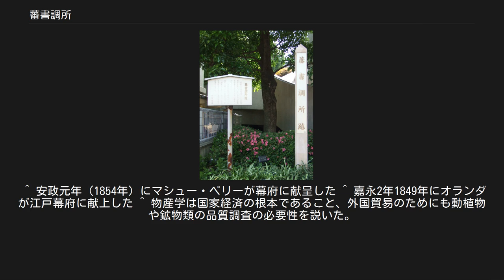蕃書調所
九段南の「蕃書調所跡」の碑 / 1856年（安政3年）開設時の所在地に建立 蕃書調所（蛮書調所 / ばんしょしらべしょ）は、1856年（安政3年）に発足した江戸幕府直轄の洋学研究教育機関。
開成所の前身で東京大学の源流諸機関の一つ。
 ペリー来航後、蘭学にとどまらない洋学研究の必要を痛感した江戸幕府は、従来の天文台蛮書和解御用掛を拡充し、1855年（安政2年）、「洋学所」を開設した。
（教授手伝にはこの後坪井信良（安政4年）、赤沢寛堂（安政5年）、箕作秋坪（安政6年）、も加わる。
） 幕臣の子弟を対象に（1858年（安政5年）以降は藩士の入学も認めた）、蘭学を中心に英学を加えた洋学教育を行うとともに、翻訳事業や欧米諸国との外交折衝も担当した。
語学教育は降盛、書籍は次第に充実し、自然科学部門も置かれた。
1862年（文久2年）には学問所奉行および林大学頭の管轄下に入り昌平黌と同格の幕府官立学校となった。
同年6月15日（5月18日）、「蕃書」の名称が実態に合わなくなったことを理由に「洋書調所」と改称、翌1863年10月11日（文久3年8月29日）、「開成所」と改称された。
以降は開成所を参照。
 前身である洋学所は神田小川町に所在していたが、これが壊滅したため、蕃書調所は新たに九段坂下に講舎を新築し開講した。
その後井伊直弼政権期には洋学軽視政策の影響で、1860年（万延元年）、小川町の狭隘な講舎に移転されたが、1862年（文久2年）に一ツ橋門外「護持院原」（現在の神田錦町）の広大な校地に移転、これが後身機関である開成所・開成学校・東京大学法理文三学部に継承された。
最初に蕃書調所が置かれた九段坂下（現在の九段南）には「蕃書調所」跡の碑が建立されている（画像参照）。
 ^ 現在の「科学」 ^ 文久三年に雇われた辻新次の話では、鉄、銅、銀イオンの溶液に青酸カリや食塩を投じて、青、赤、白などの色を出した。
 ^ 宇都宮三郎によると、元素の種類や各元素の原子量のようなことを日本人が初めて知ったのは、蕃書調所の科学者達なのだという。
彼らはこれを黙して外に語らなかった。
 ^ 安政元年（1854年）にマシュー・ペリーが幕府に献呈した ^ 嘉永2年1849年にオランダが江戸幕府に献上した ^ 物産学は国家経済の根本であること、外国貿易のためにも動植物や鉱物類の品質調査の必要性を説いた。
『古賀謹一郎 万民の為、有益の芸事御開』、190頁